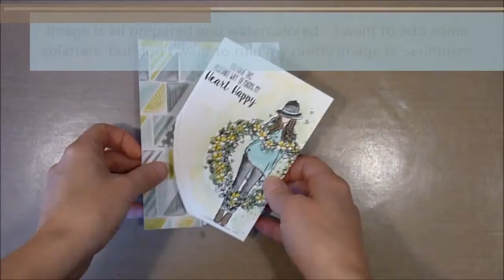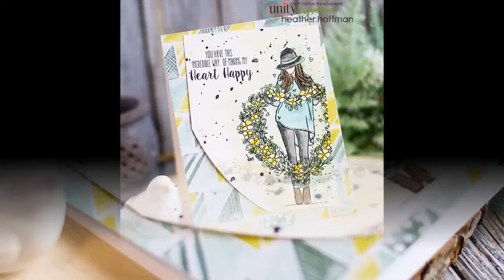Houses Built of Cards Simple Masking for Adding Ink Splatters